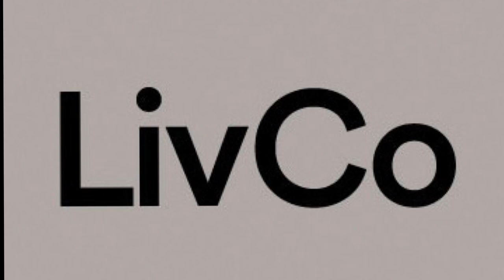Summer Breeze – La Grange Porch Addition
LivCo completed the Phase 1 interior remodel of this La Grange home for this wonderful family two years ago. When originally planning the kitchen and family room of the first project; we had planned a future connection to the an outdoor living space. This space was planned to be more than just a porch or covered deck, it was intended to be a true extension of the historic home to an outdoor living room.

The result was an “open addition” anchored by the wide, frame planters holding the stair to the new patio by Grant and Power Landscaping. the connection to the existing, interior family room features a double-sided, gas fireplace, and transom windows above the new family-room built-ins. Within the new transoms, we installed historic stained glass panels salvaged from The Re-Use Depot to keep the original character of the classic La Grange four-square.

The features of this back porch are seemingly endless — from the built-in sound system, to the drop-down projector and screen; this space rivals most indoor spaces for its ability to entertain. An invaluable space during the stay-at-home era we are now living in, we are proud to have created such usable functionality within the original character of the vintage home. It feels like it is an original part of the 19th century house, but still addresses today’s needs, and then some.